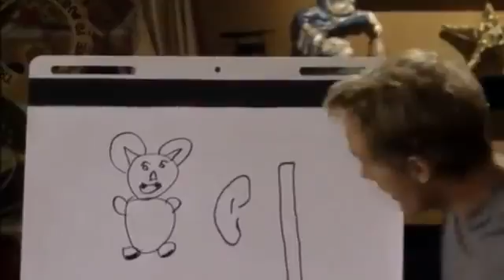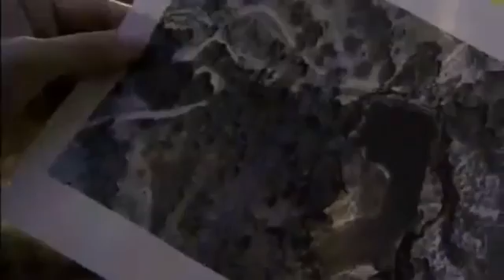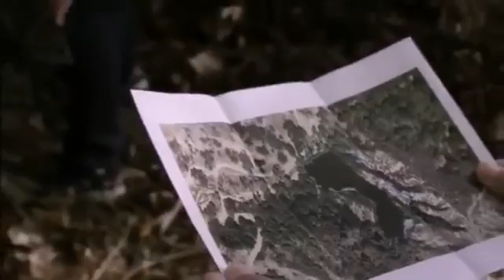Base On A True Story 2016 - Keeping Up With The Randalls 2011 ✰ Hallmark Movies (2016)